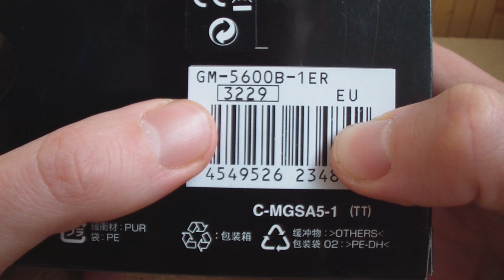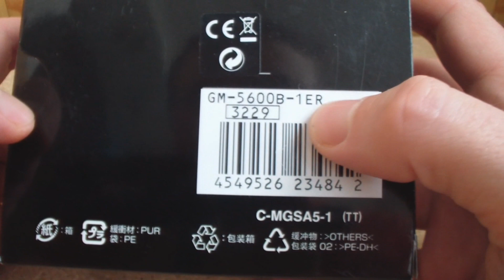Casio G Shock GM-5600-1ER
Купить часы G-Shock GM-5600 в официальном магазине G-STORE RUSSIA в Москве и по всей России